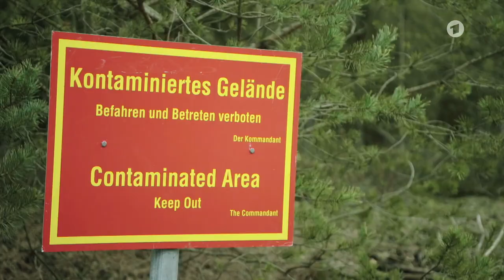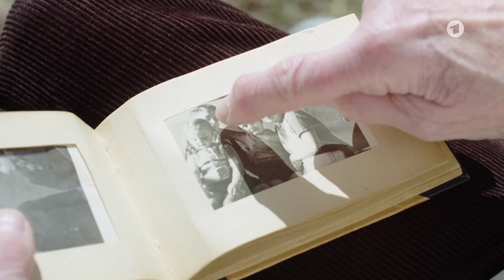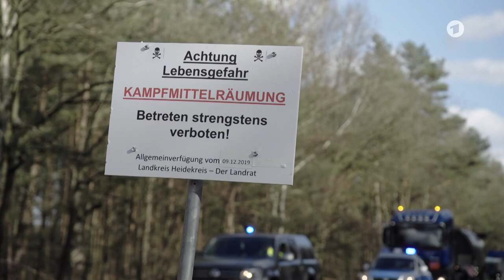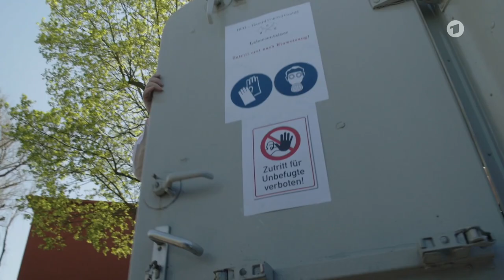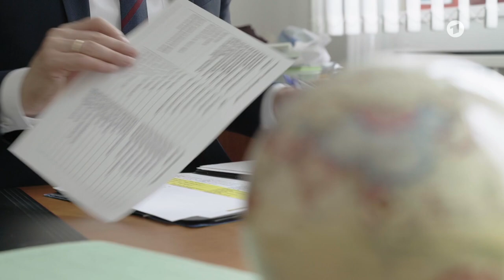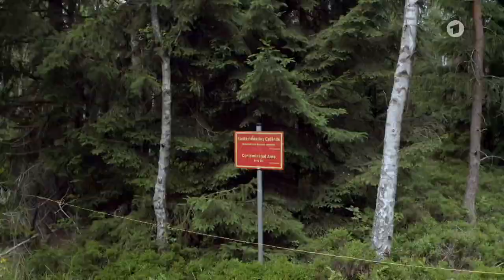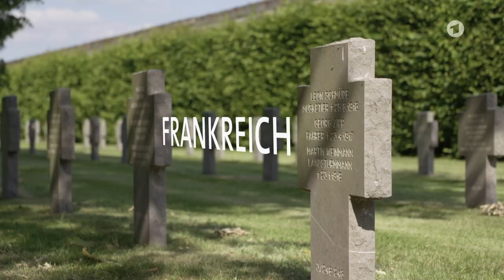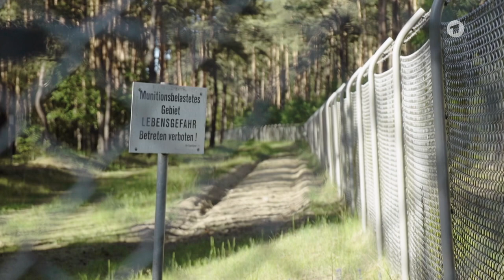Tödliches Erbe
Im Ersten und Zweiten Weltkrieg war Deutschland einer der größten Chemiewaffenhersteller der Welt. Noch heute lagern an über 200 Standorten im Land chemische Kampfstoffe - verscharrt oder versenkt werden sie zur korrodierenden Zeitbombe.

Vermutlich das giftigste Loch der Welt

Er gilt als einer der unheimlichsten Orte der Republik: der Dethlinger Teich bei Munster in der Lüneburger Heide. Experten schätzen es als das vermutlich „giftigste Loch der Welt" ein. Der Grund hierfür liegt im Zweiten Weltkrieg. Unmittelbar östlich des Teiches wurde in Bunkern die Füllung und Lagerung von Kampfstoffmunition durchgeführt. Hinzu kam die Produktion von Brandbomben und chemischen Kampfmitteln. Kontaminiertes Wasser wurde direkt in das Gewässer entsorgt. Doch nicht nur das. Als die britische Armee ab 1945 die ehemalige Waffenschmiede der Nazis übernahm, benutzte auch sie den Teich als nasse Deponie für Kampfstoffe aller Art. Geschätzt wird, dass rund 100.000 Stück Zündladungen, 3000 Stück Kampfstoffgranaten, Hunderte Phosgenbomben oder etwa 300 Fässer mit Flüssig-Phosgen im Teich lagern. Der Film „Tödliches Erbe" von Frido Essen, der nun im Rahmen von „Die Story im Ersten" zu sehen ist, deutet an, wie gefährlich „Giftlöcher" wie der Dethlinger Teich bis heute sind. Nach seiner Zuschüttung in den 1950er-Jahren wird eine der größten Kriegswaffen-Halden der Bundesrepublik nun wieder geöffnet. I